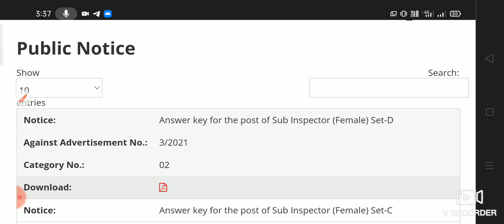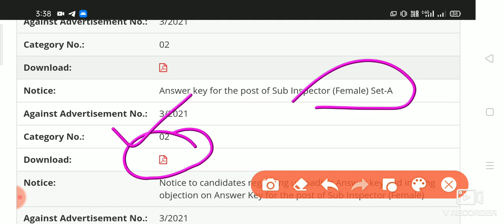HSSC SUB INSPECTER FEMALE ANSWER KEY| HSSC SI ANSWER KEY| हरियाणा पुलिस सब इंस्पेक्टर आंसर Key#hssc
आज की अपडेट 👇👇
HSSC SUB INSPECTER FEMALE ANSWER KEY OUT| HSSC SI ANSWER KEY| हरियाणा पुलिस सब इंस्पेक्टर आंसर Key
SI ANSWER KEY
HSSC SI CUT OFF
HSSC SI ANSWER KEY 2021
हरियाणा पुलिस SI SET wise answer key
HSSC SI UPDATES
HSSC TODAY NEWS
female SI answer key